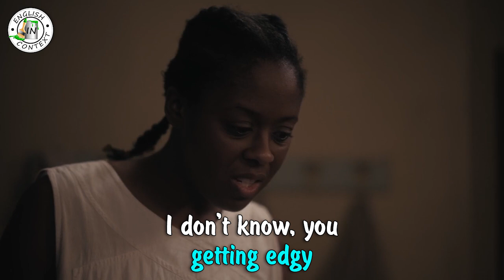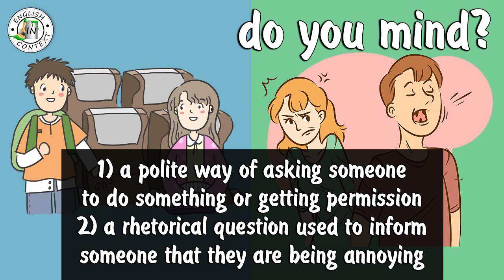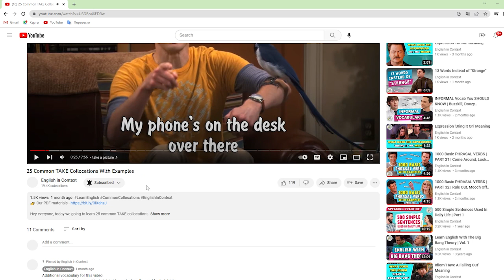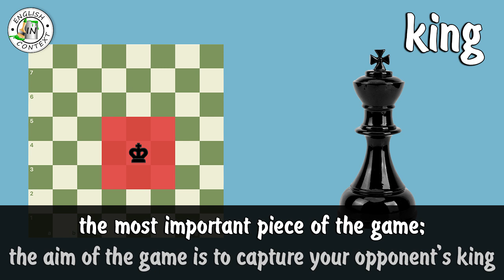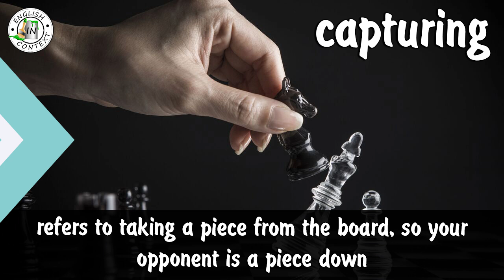English with The Queen's Gambit | Idioms, Expressions + Chess Vocabulary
Hey everyone, today we are going to learn English with the series The Queen's Gambit! Let's take a look at the most interesting idioms and expressions found in this series.

🎞 Timecodes:

00:00 - opening example
00:16 - take your word for it (expression)
00:51 - tie the knot (idiom)
01:28 - be\get edgy (expression)
01:56 - take the liberty (expression)
02:37 - beat it (idiom)
03:04 - do you mind (expression)
03:53 - play by ear (idiom)
04:53 - keep it up (expression)
05:23 - drive someone crazy (idiom)
06:05 - push wood (idiom)
06:13 - chess vocabulary